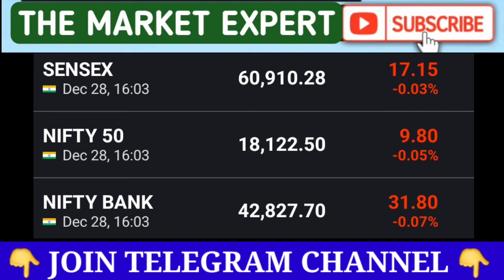भयंकर डेटा आया | Nifty Banknifty prediction for tomorrow by Anil singhvi | Tomorrow market news